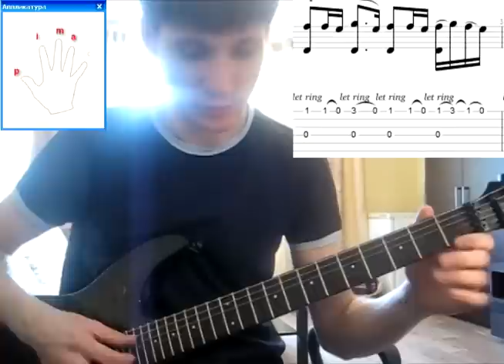ВИДЕО РАЗБОР ПЕСНИ НА ГИТАРЕ | pro-gitaru.ru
Автор и контакты / Author and contacts:
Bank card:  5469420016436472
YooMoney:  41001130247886